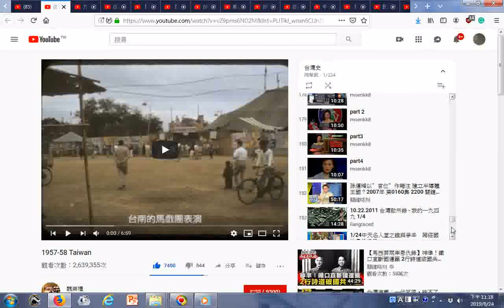瀏覽 台灣史影片播放清單 85 1957 58 Taiwan YouTube httpswww youtube comwatch問號v=vZ9pms6ND2M&list=PLlTikl wnx